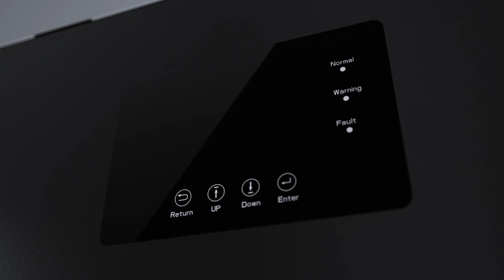LXP-LB-EU 12K Introduction EU Hybrid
This issue we will introduce you to the EU 12K hybrid inverter. EU 12K products are suitable for different application scenarios and have functions such as AC coupling, auto-generator start-stop, and smart time of use, more functions are waiting for your explore.